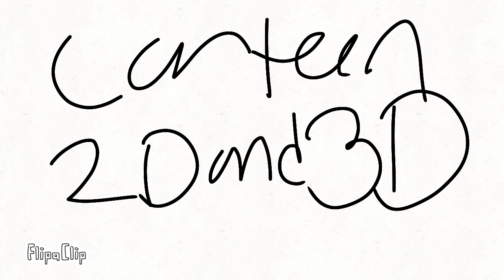Cartoon 2D and 3D 11-12